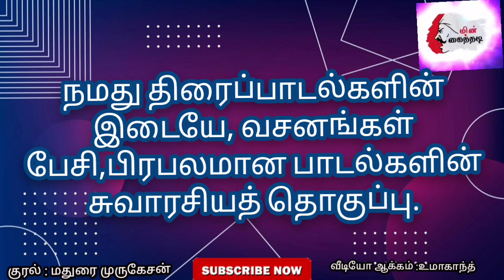நமது திரைப்பாடல்களின் இடையே, வசனங்கள் பேசி,பிரபலமான பாடல்களின் சுவாரசியத் தொகுப்பு."